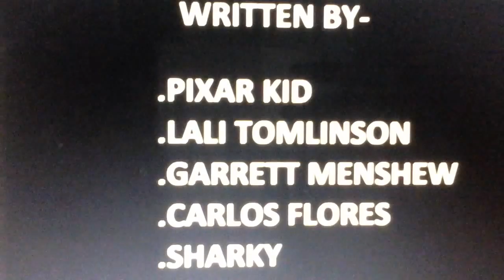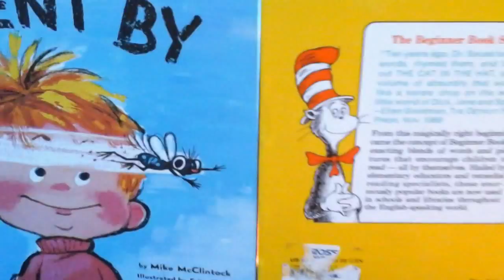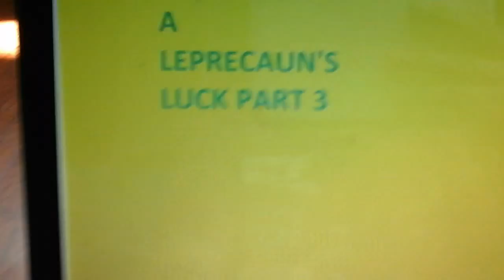Toy Story Holiday: A Leprechaun's Luck Part 3